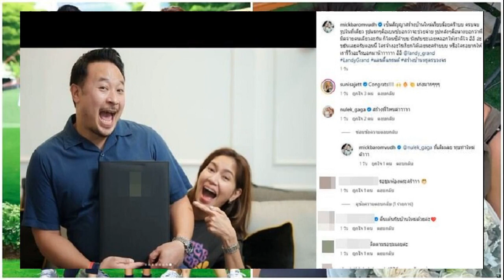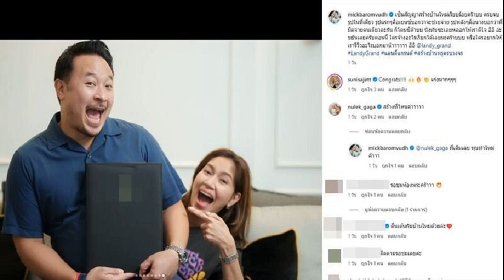มิค เบนซ์ แพลนทุบบ้านหลังเดิม แล้วสร้างใหม่ ตอนนี้ขยันมาก ใครจ้างอะไรเรียกได้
24 ส.ค. 2567
15:34 น.
มิค-เบนซ์ แพลนทุบบ้านหลังเดิม แล้วสร้างใหม่ ได้เวลาขยับขยายเพื่อลูกทั้ง 3 ตอนนี้ขยันมาก ใครจ้างอะไรเรียกได้ แฟนคลับรอชมความสวยอลังการ

เป็นอีกหนึ่งครอบครัวในวงการบันเทิงที่อบอุ่นมาก สำหรับ “มิค บรมวุฒิ” และ “เบนซ์ พรชิตา” มีโซ่คล้องใจด้วยกัน 3 คน น้องปราง-น้องปริม-น้องเปรม ซึ่งตอนนี้อยู่ในวัยกำลังโต
ล่าสุด มิค ได้โพสต์ภาพพร้อมข้อความผ่านอินสตาแกรมส่วนตัว เผยว่ากำลังจะสร้างบ้านหลังใหม่ อยากจะขยับขยายบ้านให้มีพื้นที่มากขึ้นเพื่อลูกๆ ทั้ง 3 คน

โดยระบุแคปชั่นว่า “เซ็นสัญญาสร้างบ้านใหม่เรียบร้อยครับ ครบจบในรูปเดียว รูปแรกๆ คือเบนซ์บอกว่าจะช่วยจ่าย รูปหลังๆ คือนางบอกว่าพี่มิคจ่ายคนเดียวแล้วกัน ก็โดนสิครับ นั่งทับซะเลยหลอกให้เราดีใจ อิอิ อ่ะขยันเลยครับตอนนี้ ใครจ้างอะไรเรียกได้เลยนะครับ หรือใครอยากให้เรารีวิวอะไรบอกมานะ อิอิ
หลังจากโพสต์ไปก็มีเพื่อนในวงการบันเทิงอย่าง หนูเล็ก ภัทรวดี หรือ หนูเล็ก ก่าก๊า เข้ามาคอมเมนต์ถามว่า “สร้างที่ไหนคะ” มิคจึงตอบกลับว่า “ที่เดิมเลย ทุบทำใหม่ค่ะ
ท่ามกลางแฟนคลับที่รอชมความสวยของบ้านเข้ามาคอมเมนต์ อาทิ สุดยอดครับ คุณพ่อ รอชมห้องพระค่ะ, ตื่นเต้นกับบ้านใหม่ด้วยนะคะ, ยินดีด้วยค่ะ, รอชมห้องเลโก้ค่ะ
ที่มา mickbaromvudh